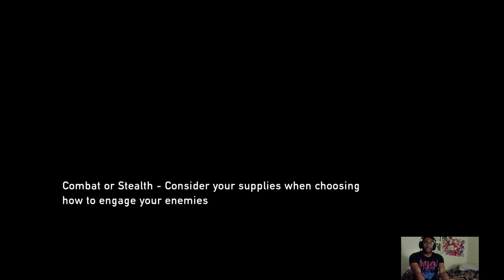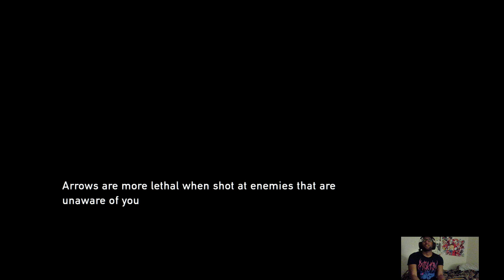Separated - The Last of Us: Grounded Mode ~ Part 19